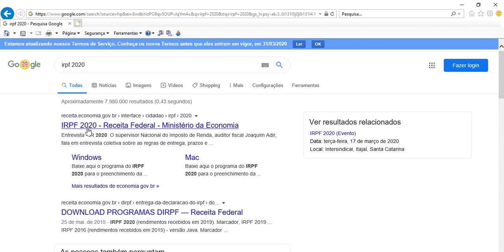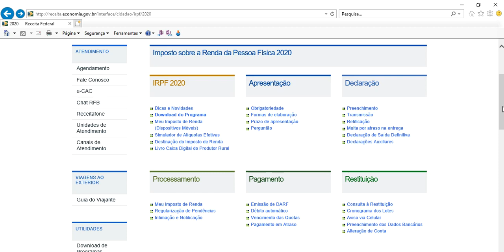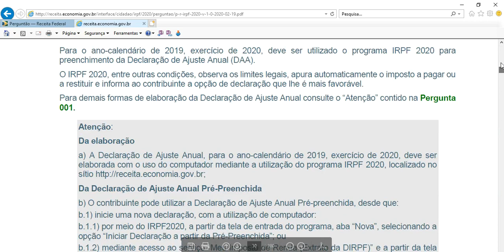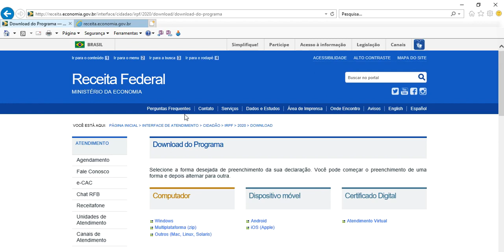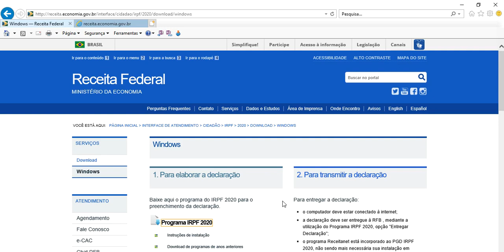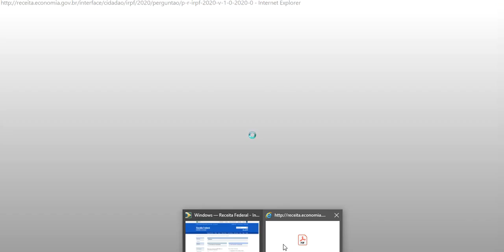IRPF 2020 - Como baixar o programa da Receita Federal